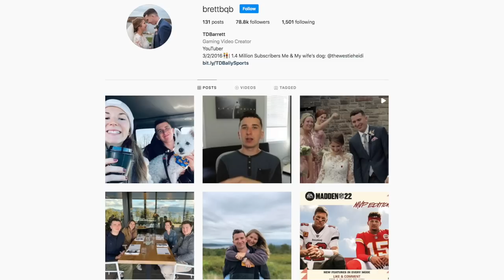LETS WIN A SUPERBOWL, ITS SHOW TIME! Saints Franchise #39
Today we are back with another Madden 22 video in the New Orleans Saints Franchise featuring my first playoff game vs the Eagles!